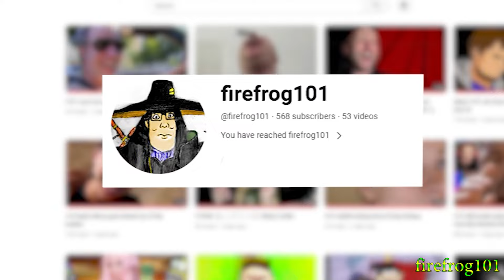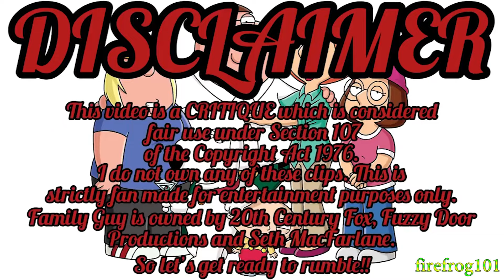[YTP] Super DED6 Galaxy's Family Guy Crisis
I've been really looking forward to editing this YTP. I'm hoping to make an update video soon.

The original video is titled "Why Modern Family Guy is a Cartoon Disgrace". I discovered him through Deadwing Dork's stream on him. Seriously though this will probably be a multi part edit. Super DED6 Galaxy's family guy rant is hilarious and long enough source that I could make a few parodies. I could also see myself using other Super Origami Kingdom Videos for future edits. This video is not meant to harass Dogseatingdogs6.

Brainz Streams also does a good review of his content.